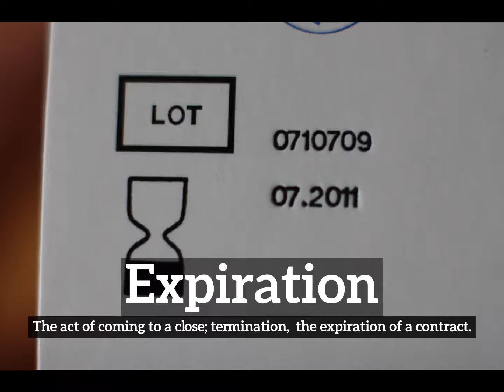What is Expiration? | How to Say Expiration in English? | How Does Expiration Look?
Learn how to pronounce expiration with Imago Spectrum.

What is expiration?
How does expiration look?
How to say expiration in English?
What does expiration represent?
What is the defintion of expiration?

Imago Spectrum allows you to easily memorize common English words and phrases by joining visual and auditory learning environments into a short video. Focus on the images and repeat expiration several times for best retention results.

In this video we are speaking the word, expiration. Do take note of how expiration is spelled.
The definition of expiration is listed below the word in the video.
Expiration:  The act of coming to a close; termination:  the expiration of a contract.